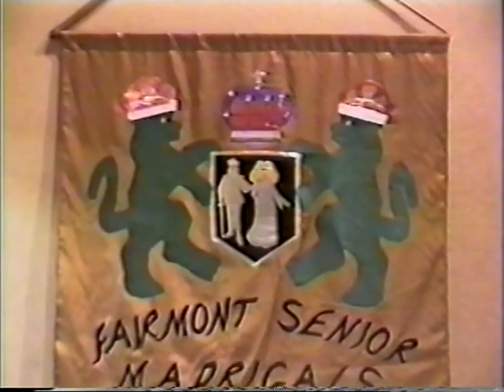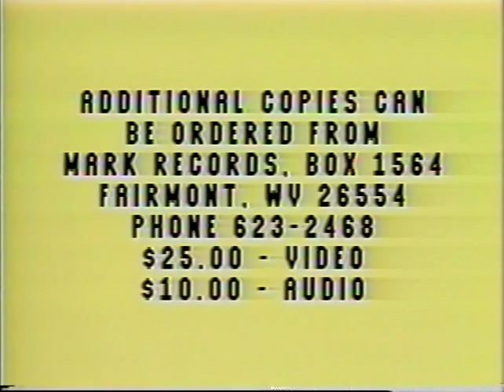FSHS Madrigals Dinner 12-11-1993 - Fairmont, WV - Fairmont Senior High School